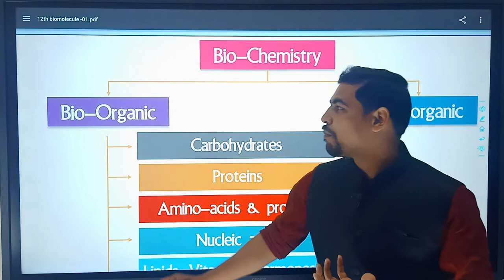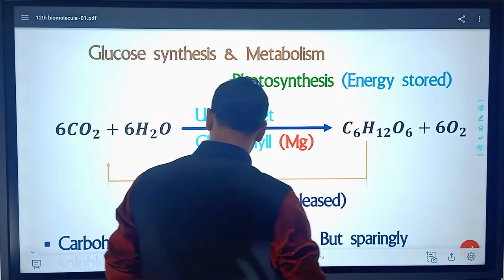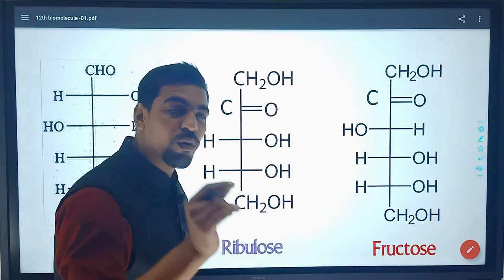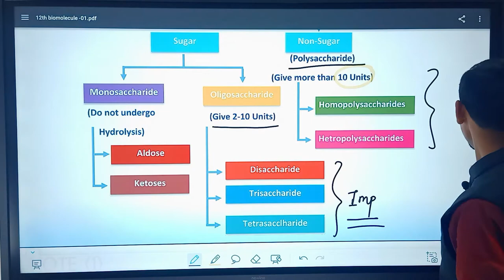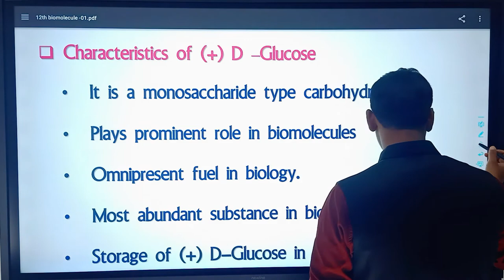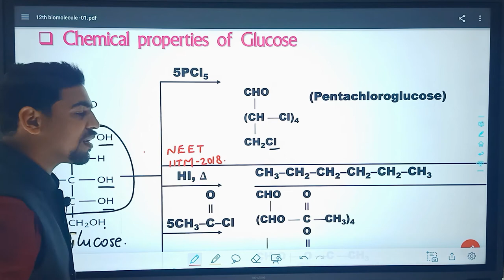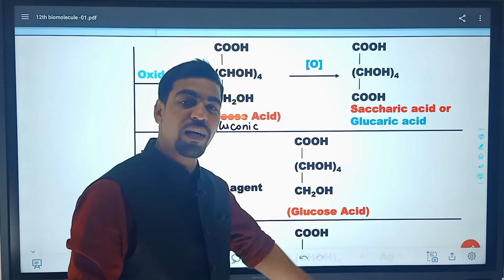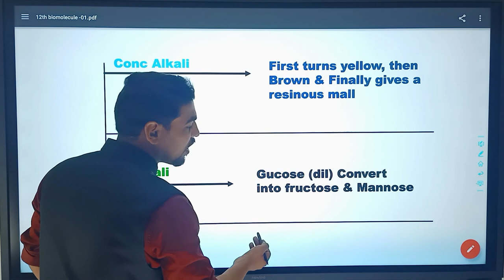Organic Chemistry| BioMolecule LEC-01|for--| CBSE(12)| NEET |JEE |CGBSE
We have provided a clear concept of biomolecule from 12 organic chemistry
By-- Satyajeet Singh